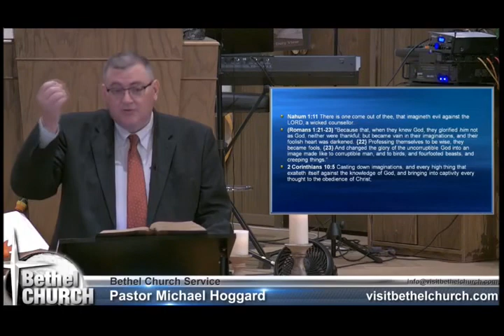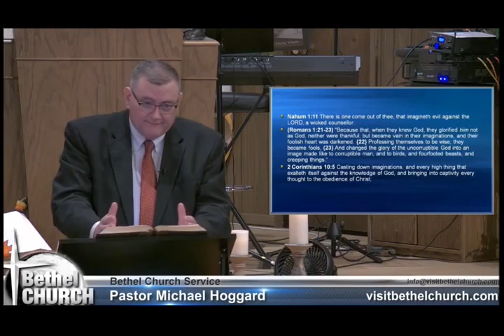Babels Imagination - Mike Hoggard